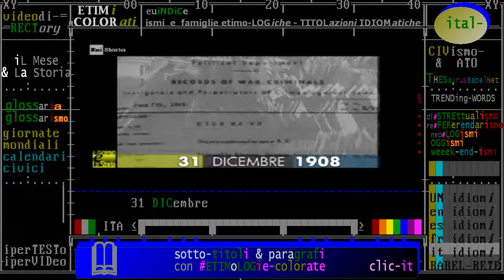ANTI-NAZISMO §.1/- (anniversari-nascita 1908) 31 dicembre: Wiesenthal "il cacciatore di nazisti"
- Civismo & ATO

§.1/-(anniversari-nascita 1908) 31 dicembre Bučač (Ucraina): Simon Wiesenthal
:wp-it: Simon Wiesenthal (Bučač, 31 dicembre 1908 – Vienna, 20 settembre 2005) è stato un ingegnere e scrittore austriaco di origine ebraica. Superstite dell'Olocausto, dedicò gran parte della sua vita a raccogliere informazioni sui nazisti in latitanza per poterli rintracciare e sottoporre a processo tanto da guadagnarsi il soprannome di Cacciatore di Nazisti.